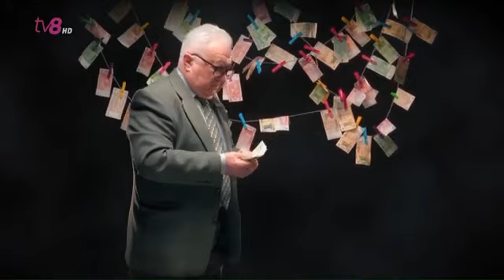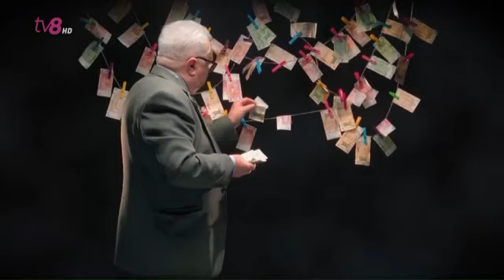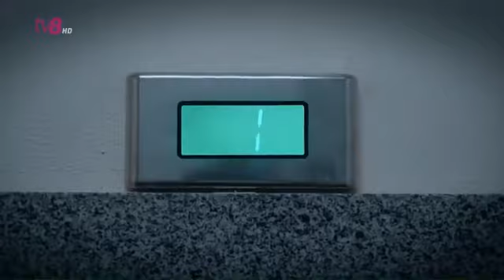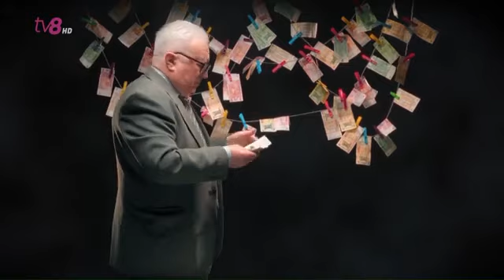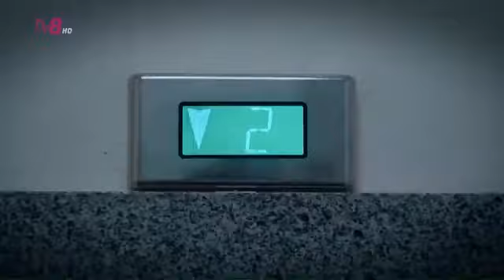Freedom: Protestele din centrul capitalei /Problemele Republicii Moldova în prag de iarnă /18.10.22